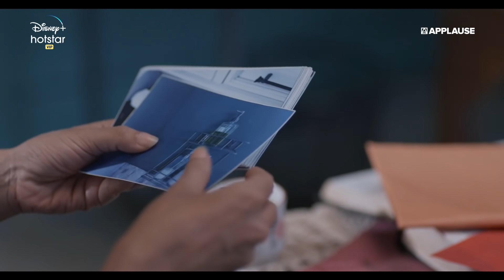Best of Anupriya Goenka | Nikhat Hussain | Criminal Justice S2 | Disney+ Hotstar VIP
Madhav Mishra's old ally, who like the world, sees Anuradha's case as an 'open-and-shut' one. As she investigates further, she opens up certain threads that put this case into a grey area. In season 2, we delve a bit more into Nikhat's story, her motivations and her past. Watch the incredibly-talented Anupriya Goenka as she portrays the pathos of Nikhat Hussain in Criminal Justice: Behind Closed Doors, now streaming on Disney+ Hotstar VIP.

Criminal Justice is an Indian Hindi-language crime thriller legal drama television series for Hotstar Specials, based on the 2008 British television series of the same name, written by Shridhar Raghavan and was directed by Tigmanshu Dhulia and Vishal Furia. Starring Pankaj Tripathi, Vikrant Massey, Jackie Shroff, Anupriya Goenka and Mita Vashisht in lead roles, the storyline follows the life of individuals on a gut-wrenching journey through the criminal justice system.

Applause Entertainment is a leading Content & IP Creation Studio with a focus on premium drama series, movies, documentaries and animation content. A venture of the Aditya Birla Group, led by media veteran Sameer Nair, the studio has produced and released popular series across genres and languages which includes shows like Rudra: The Edge of Darkness, Mithya, Criminal Justice, Scam 1992: The Harshad Mehta Story, Undekhi, Bhaukaal and others that have gone on to win acclaim and applause. Currently in production is also a robust slate of Theatrical and Direct-To-Streaming movies including Sharmajee Ki Beti, Jab Khuli Kitab and more. Applause’s first feature, The Rapist, directed by Aparna Sen, recently won the prestigious Kim Jiseok Award at the Busan International Film Festival, 2021. Applause has partnered with leading platforms like Netflix, Disney+Hotstar, Amazon Prime Video, Sony LIV, MX Player, ZEE5 and Voot Select for its creative output.